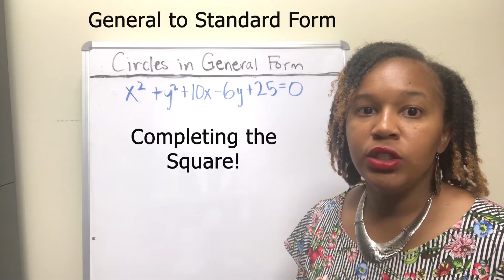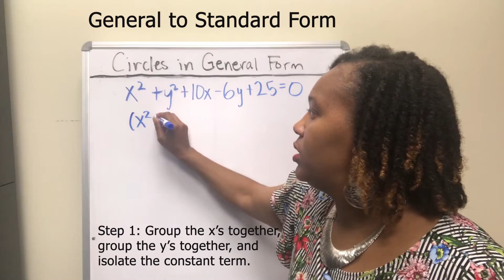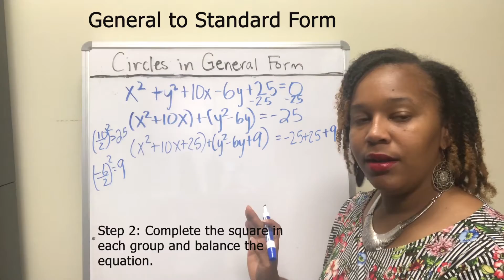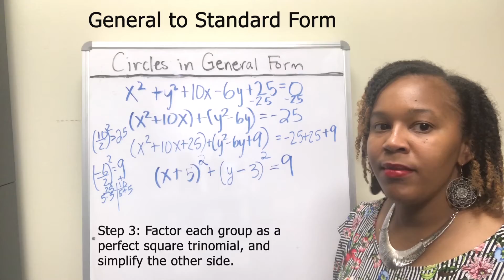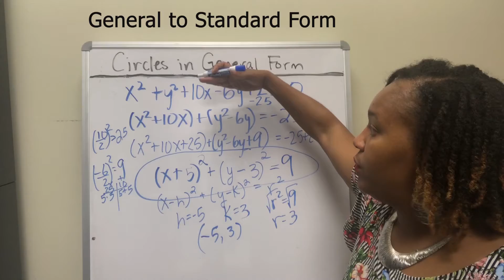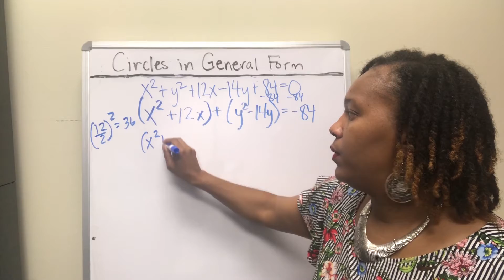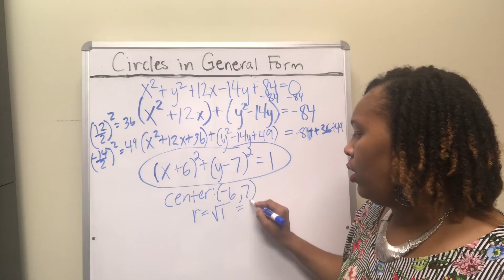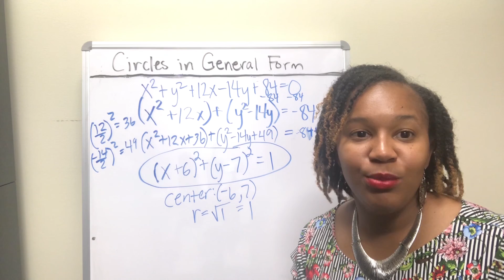Equations of Circles in General Form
In this video you will learn how to get the equation of a circle in general form.  You will also learn how to convert the equation of a circle from general form to standard (center-radius) form.  In order to go from general to standard form you have to use completing the square. The directions are as follows:

1. Group the x's together, group the y's together, and isolate the constant term.

2. Complete the square in each group and balance the equation.

3. Rewrite each group as a perfect square trinomial.

Once the equation of the circle is in standard (center-radius) form, then you can easily identify the center and radius of the circle.